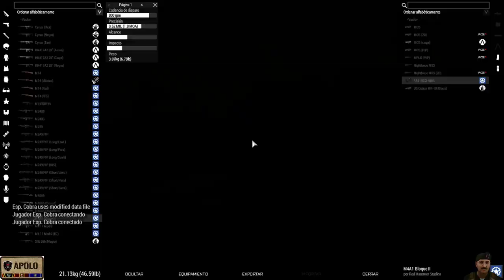Arma3 Cooperativa Clan Factions / Clan UMH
Misión exitosa, con mucha improvisación, pero salimos adelante como siempre.